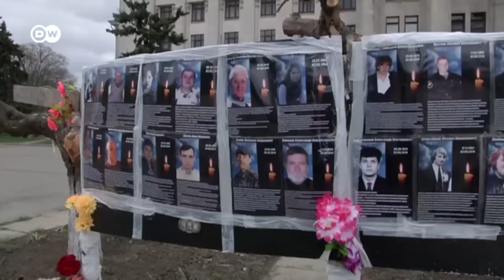Міжнародні експерти критикують розслідування Одеської трагедії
Неефективно, неякісно, несвоєчасно: міжнародні експерти винесли вердикт методам розслідування Одеської трагедії.